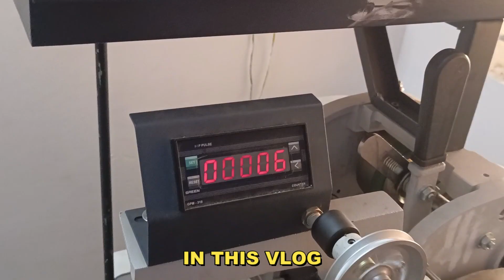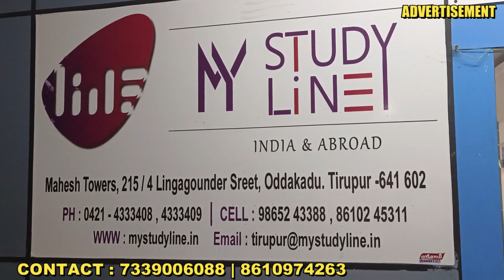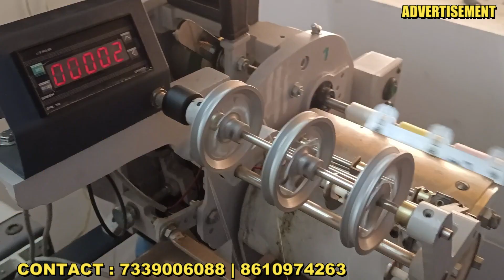முதலீட்டுக்கு பணம் இல்லையா வாடகைக்கு மிஷின் கிடைக்கும் | BUISINESS IDEA | TIRUPPUR VLOGGER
Athma Social Welfare Trust is strongly committed to surviving and promoting poor people and orphans, women's welfare development.

Address:
8/4, 215/4 Lingagounder street,
Mahesh Towers, 3rd floor,
Odakkadu
Tiruppur - 641 602.

Athma Welfare Trust was started in 2011 by Prof. Dr. Vasudevan with group of trust is part of Tiruppur, Tamilnadu with the goal of empowering the poor people and orphans, women's welfare development with a mission to better.
❗️ உங்கள் கடைகளையும் மக்களுக்கு தெரியப்படுத்த                    எங்களை தொடர்புகொள்ளுங்கள் ❗️